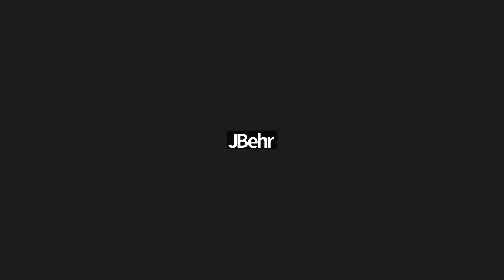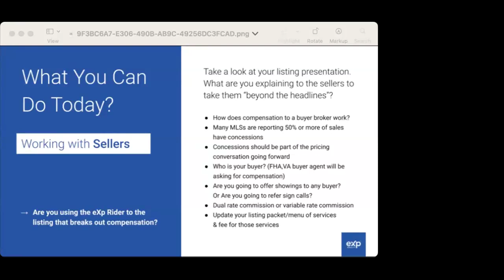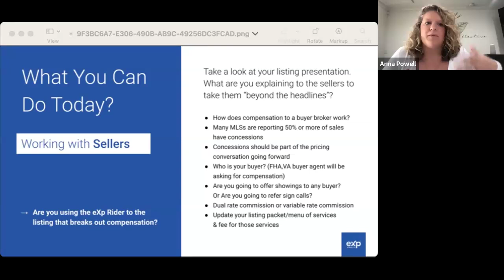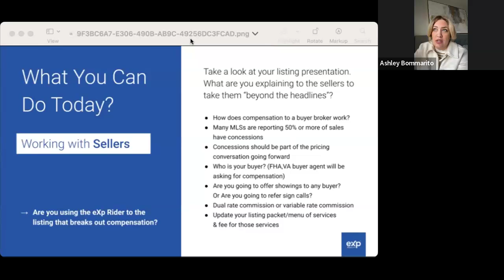NAR Settlement Agents Empowered Mastermind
Digging deeper and discussing agents thoughts on the NAR Settlement